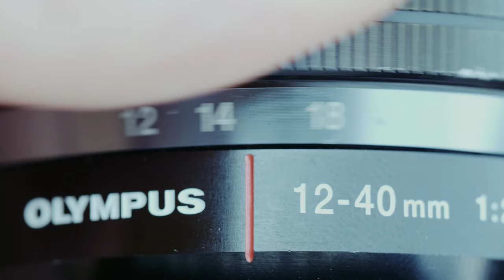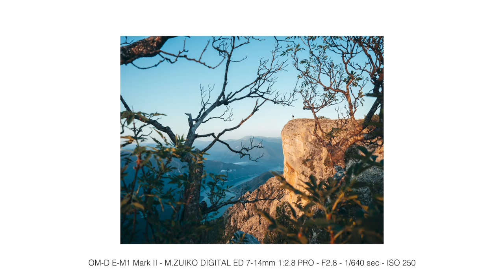olympusXplorers - Balkan Gear Movie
The olympusXplorers Max Fischer, Tobias Meyer and Johannes Hoehn give insights into their travel back packs: Which camera is their favorite travel companion? What kind of lens do they use for what shot? During their journey through seven countries of the Balkans they documented several breath taking memories.

Shot handheld by Benjamin Buettner and Karsten Boysen on OM-D and M.Zuiko